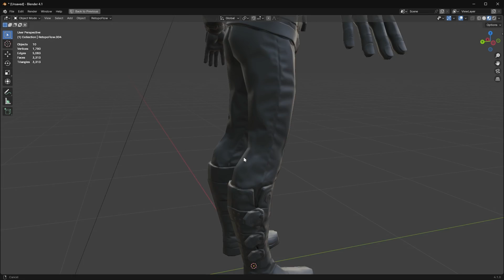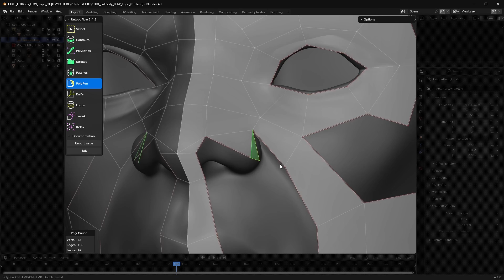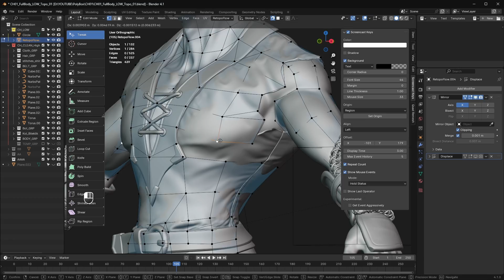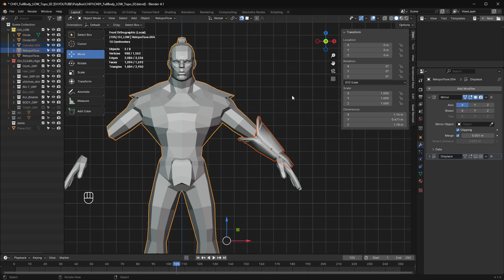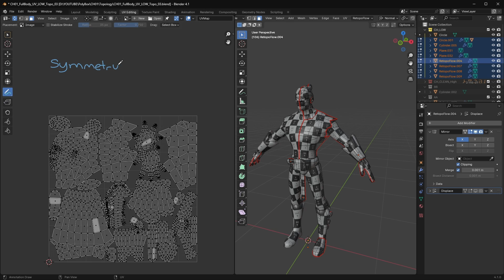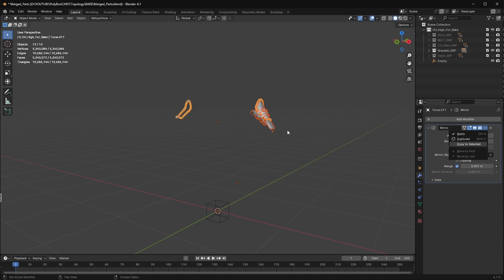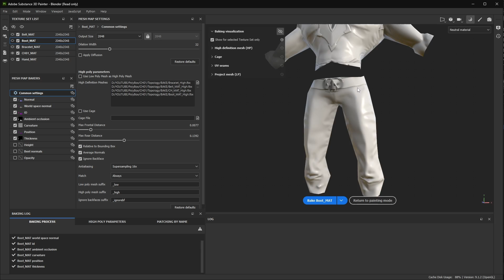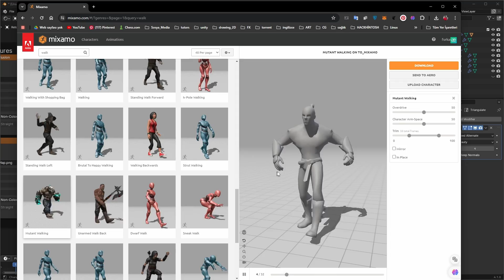From High Poly to Low Poly and Baking Process in Substance Painter | Blender 4.1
07:00 UV Mapping
10:27 Baking Process
14:30 Mixamo Test

From high poly to low polygon optimization and Baking process for Game Development | Blender 4.1 - Substance Painter 9.1 Baking